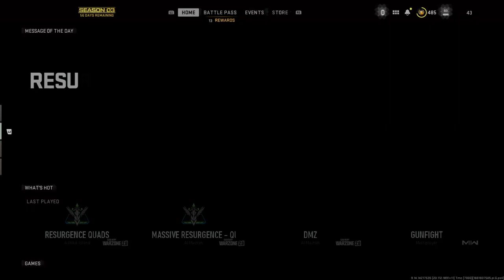Broke mic Gucci THE MIDDLE